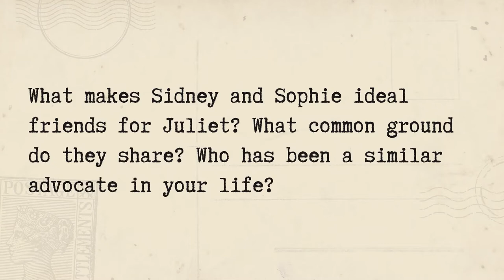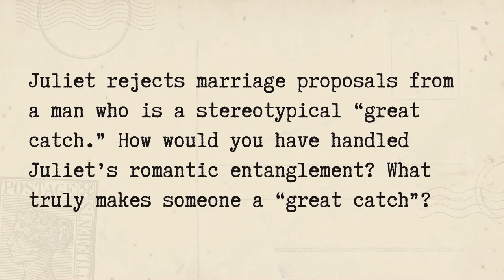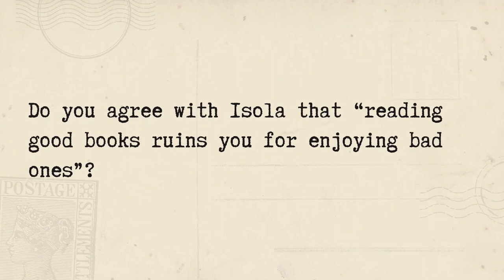Discussion Questions for The Guernsey Literary and Potato Peel Pie Society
The Guernsey Literary and Potato Peel Pie Society by Mary Ann Shaffer and Annie Barrows
Questions from ReadingGroupGuides.com